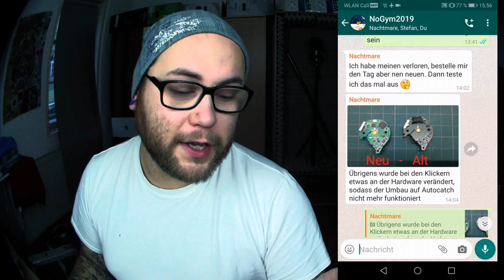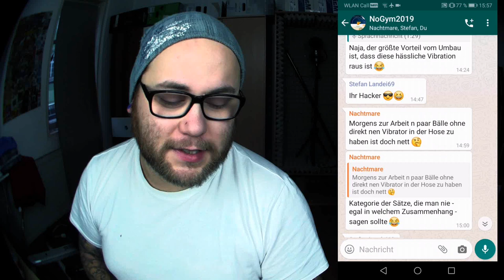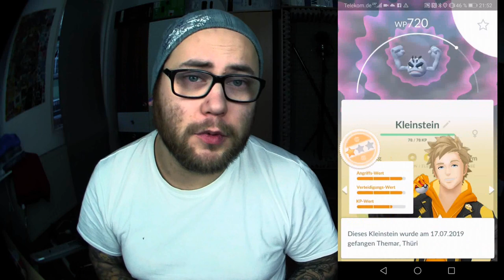Go Plus AUTOCATCH OHNE UMBAU !!! So gehts ... | Pokémon GO Deutsch # 572